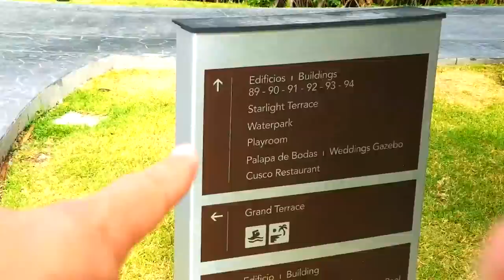WHEELS ON THE BUS, OUCH!  WORLD'S COOLEST INDOOR PLAYGROUND Cancun Mexico Pt 5 v